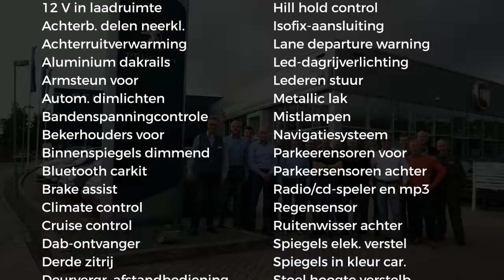Peugeot 5008 1.2 PureTech 130pk Active